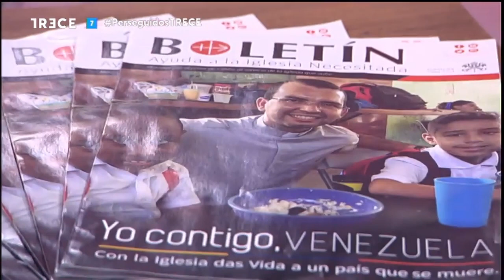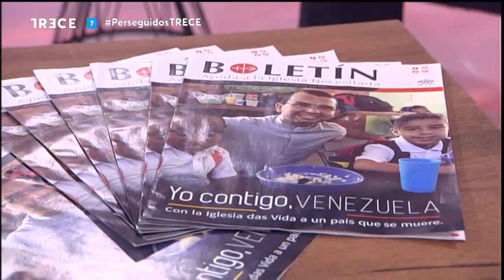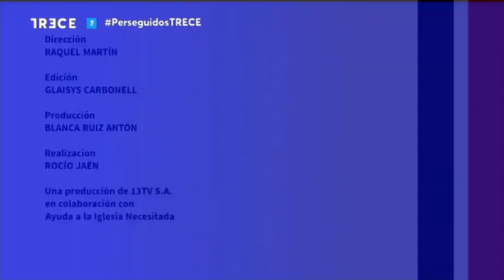Aniversario mártires coptos y Mons. Peña Roja | Perseguidos pero no olvidados 11/02/2020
Se cumplen cinco años de la decapitación de los 21 mártires coptos de Libia. En el programa de esta semana también estamos muy pendientes de Venezuela con el testimonio de Monseñor Juan de Dios Peña, Obispo de la Diócesis de El Vigía de San Carlos de Zulia. En la sección de arte, repasamos el óleo de la Inmaculada Concepción.